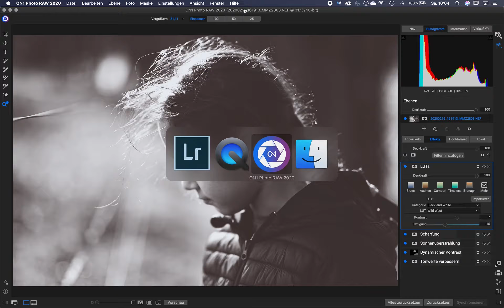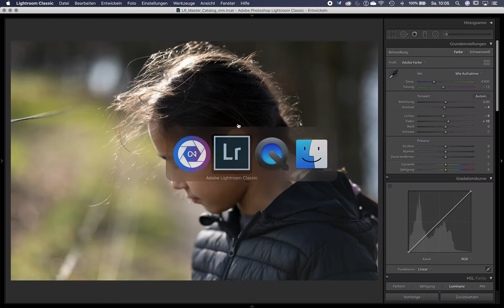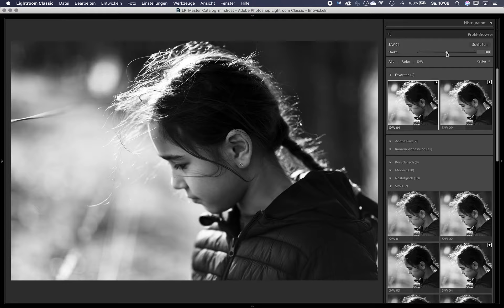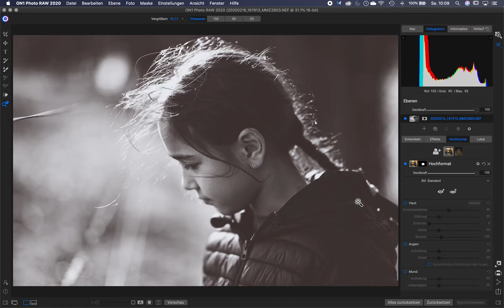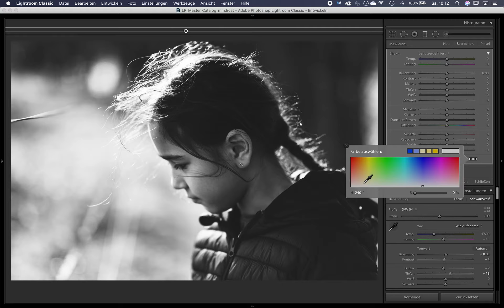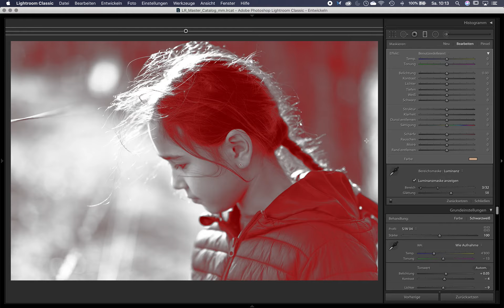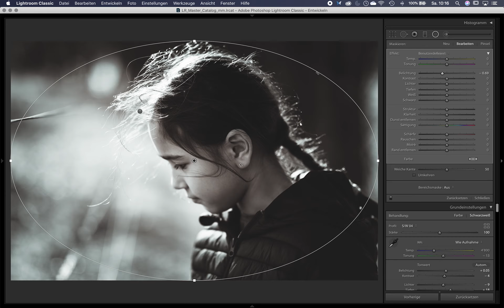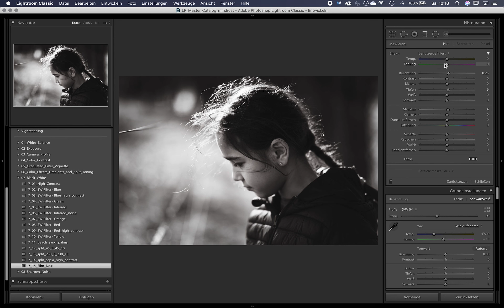Lightroom: Kreative Techniken mit Verlaufsfiltern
In diesem Video zeige ich euch ein paar fortgeschrittene Techniken, die ihr mit Verlaufsfiltern in Lightroom anstellen könnt:

- Luminanzmasken
- SplitToning mit Verlaufsfiltern
- Lichtakzente mit Dehaze und Luminanzmasken setzen

Herzliche Grüsse
Euer Michel Mayerle